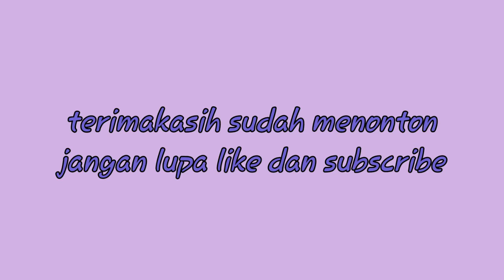Kutek Warna💕Mainan Anak Perempuan💕Alifa Comel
Divideo kali ini alifa pakai kutek..
 kutek warna kuning,
tenang aja kegiatan ini dalam pengawasan ya.

Jangan lupa tonton sampai habis☺